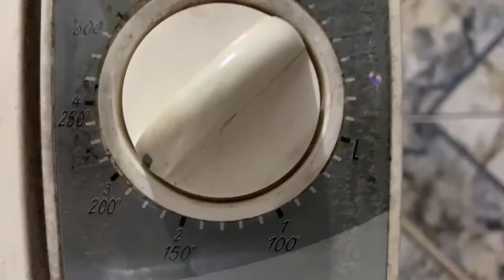PUDIM DE LEITE CONDENSADO /com Majú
Ensinamos a fazer um pudim simples e fácil de leite condensado
Com Participação especial da Maju

Olá somos o canal família soliver
Somos novos aqui no YouTube
Traremos muitas novidades para todos vocês

Beijos de luz para vocês